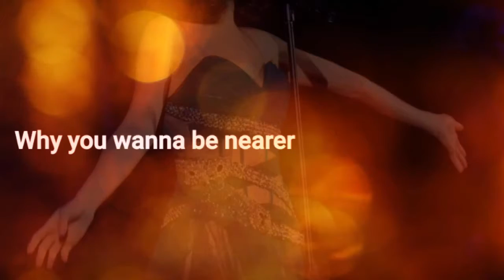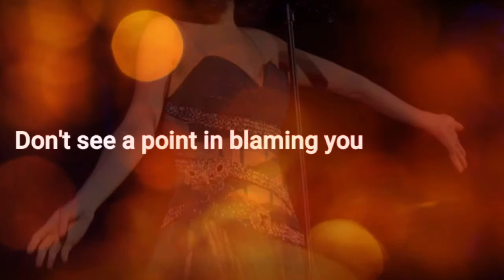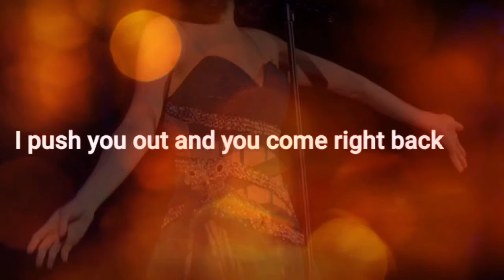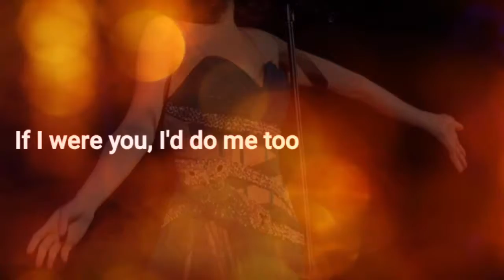Selena Gomez - Fetish ft. Gucci Mane||CHIPMUNK VERSION|| Lyrics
Have A nice Day @ Super Hero 😊☺